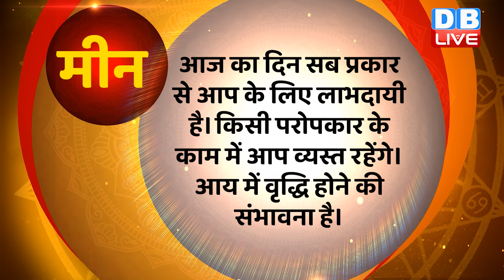17 March 2023 | Aaj Ka Rashifal | Today Astrology |Today Rashifal in Hindi | Latest |Live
17 March 2023 | Aaj Ka Rashifal | Today Astrology |Today Rashifal in Hindi | Latest |Live